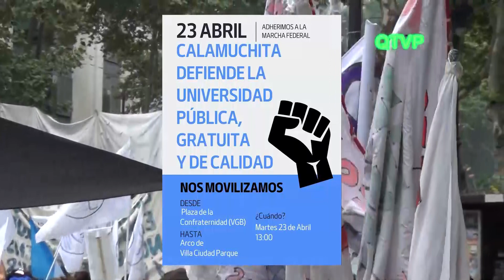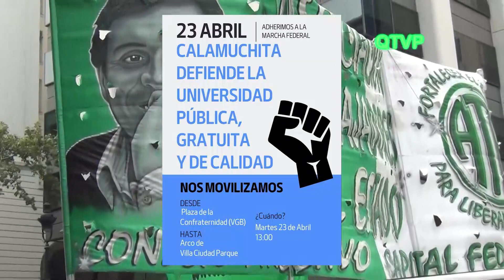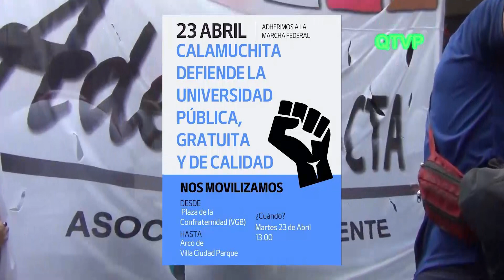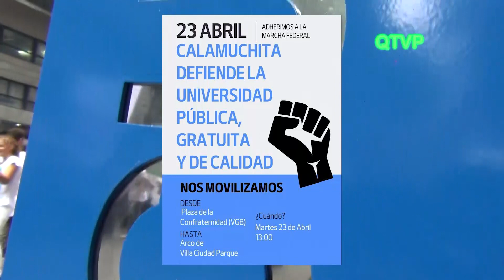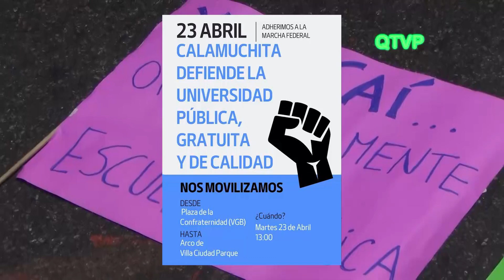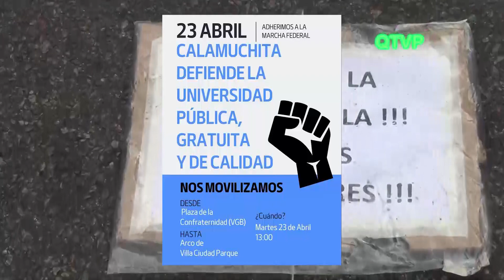GABRIELA ALBERONI MARCHA FEDERAL UNIVERSITARIA 2024